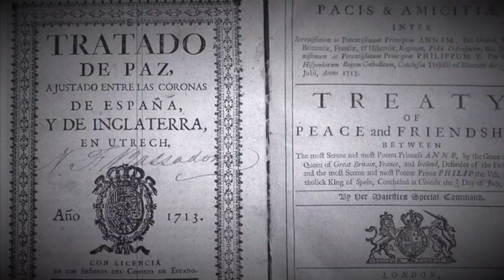Why Acadians Were Deported?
In 1755, thousands of Acadians were forced to leave their land. Many are still wondering why it happened.